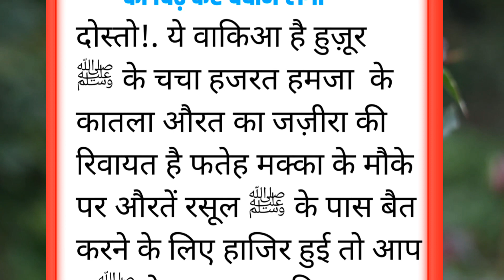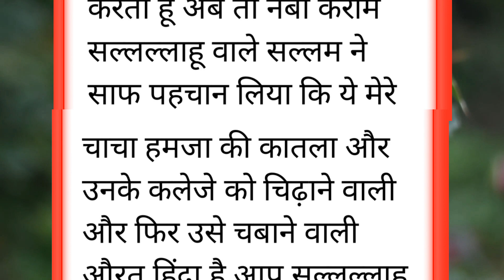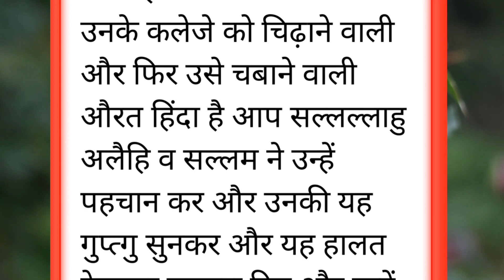hujur ﷺke chcha ko jad ak orat ne qtal kar diya 😭islamic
Par day 1 video

Shi rewayat 👍🌹